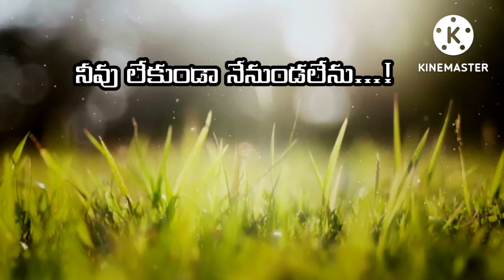Neevu Lekunda Nenundalenu // నీవు లేకుండా నేనుండలేను // Telugu Christian Song Cover // Prathyusha //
Neevu Lekunda Nenundalenu
Telugu Christian Song
Lyrics, Tune - Rev. Vijay Kumar
Cover by : Sis.Prathyusha
D/O Ps.Krupasamuel ,
Grace Gospel ministries ,
Donabanda , Vijayawada , Andhra Pradesh ,
India.